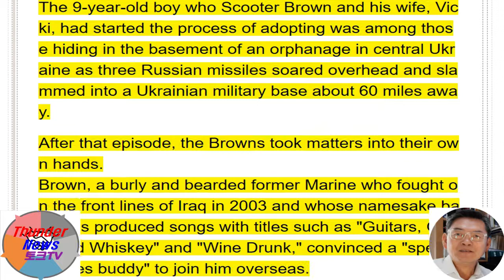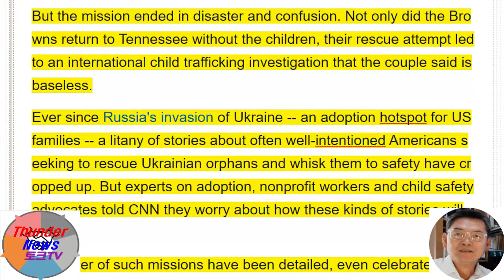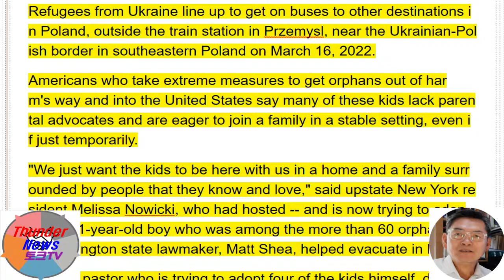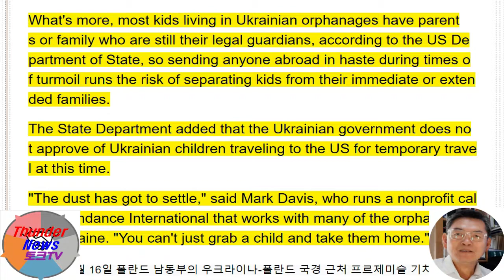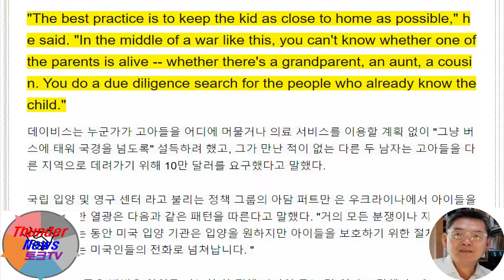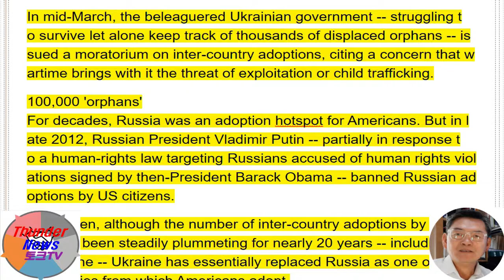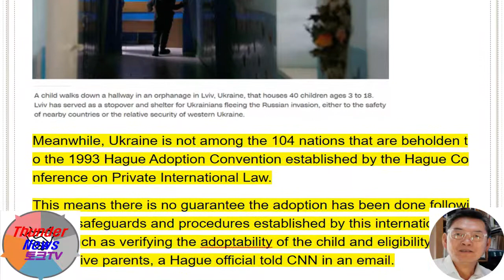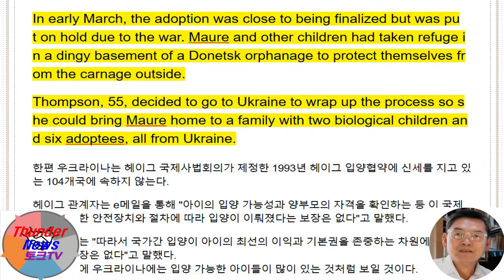Americans have rushed to rescue Ukrainian orphans. One mission led to a child trafficking probe